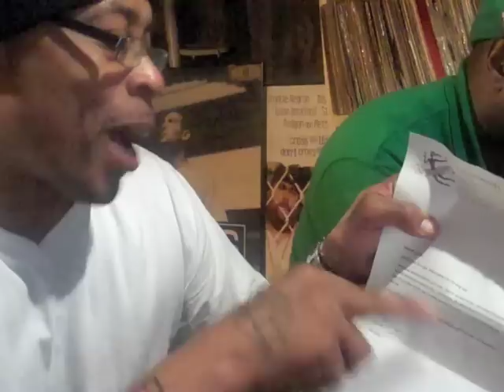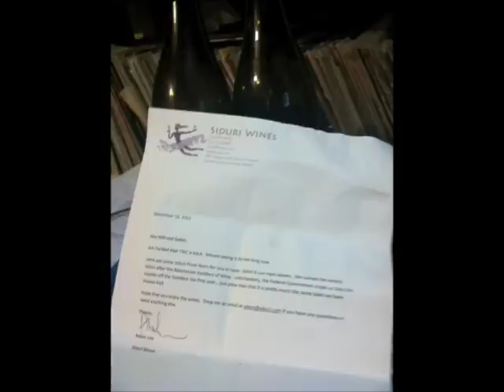Sadat X & Will Tell TWC Ep #2 S4 Siduri Pinot Noir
In this episode of TWC Sadat, Will Tell and Sean Black receive a couple of bottles of Pinot Noir from our good friend Adam Lee "Siduri Wines". Russian River Valley and the Santa Lucia Highlands. TWC the album (PLANET OF THE GRAPES) available Jan. 21st 2013 on i-tunes..Pick that up and support our Hip-Hop wine movement. Cheers!